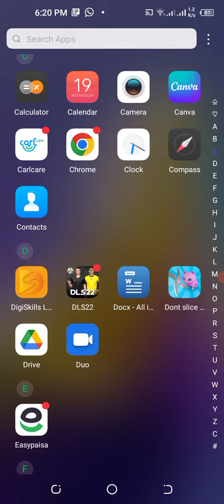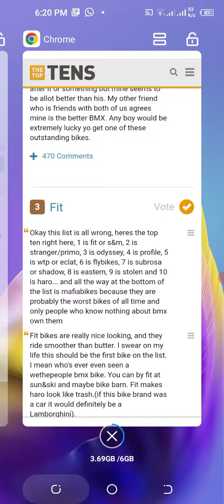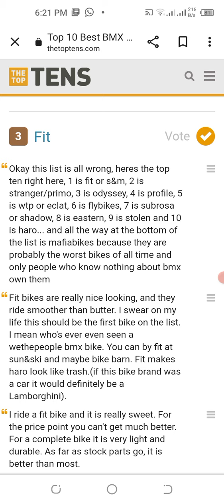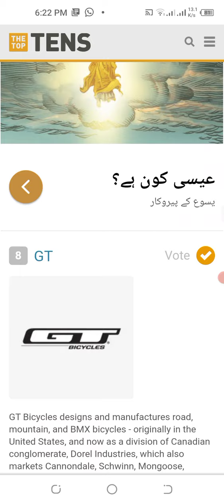Top 10 best BMX bike Brands|Most Popular BMX bike Brands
Hi guys in this video we know about the top best bmx bike Brands. We discuss about the complete information best bmx bike models.